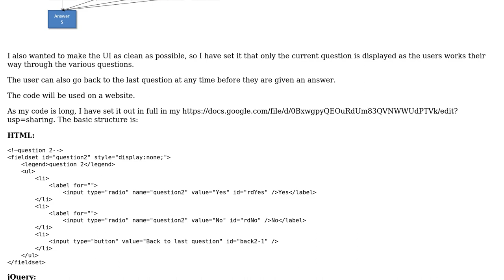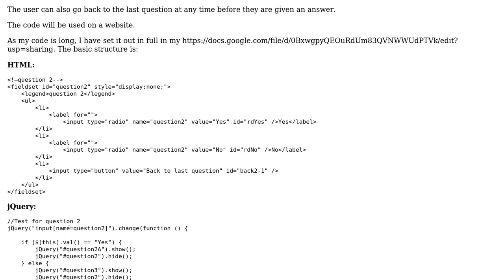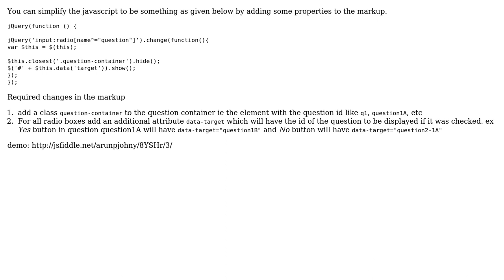jQuery-based flow diagram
With thanks & praise to God, and with thanks to the many people who have made this project possible! | Content (except music & images) licensed under CC BY-SA | Music | Images & others | With thanks to user Tim Shutler user Arun P Johny and the Stack Exchange Network Trademarks are property of their respective owners. You are responsible for your own actions.